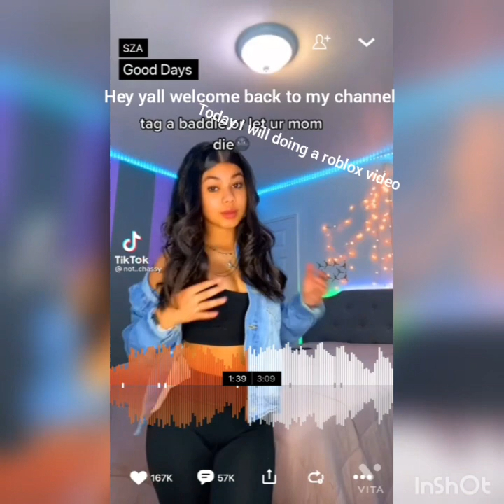a lil vlog